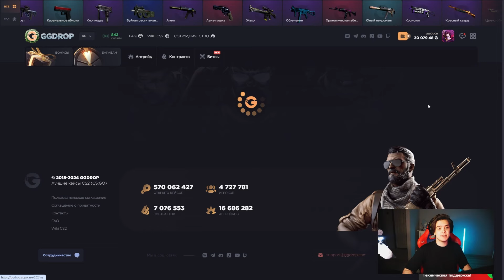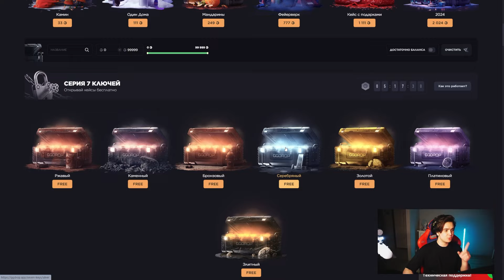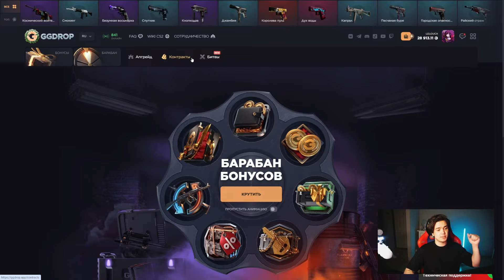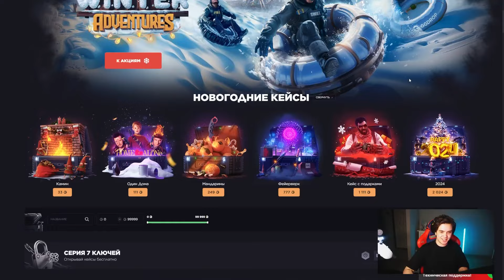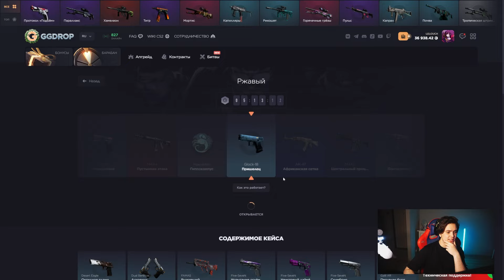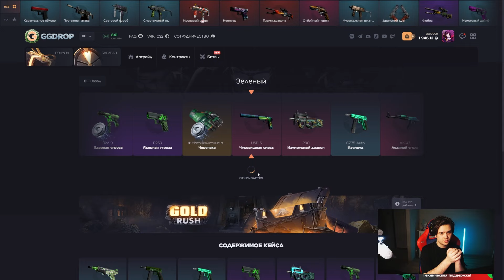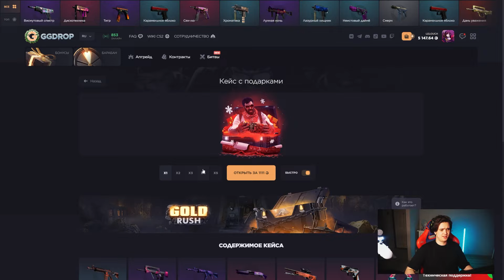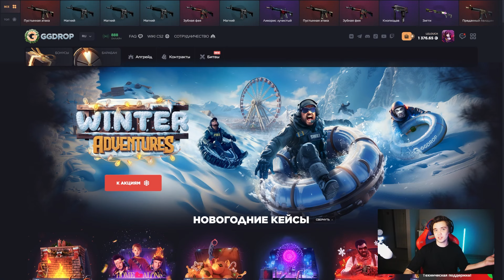ВЫБИЛ НОЖИК НА GGDROP! Я ПОНЯЛ КАК ВСЕГДА ОКУПАТЬСЯ?!